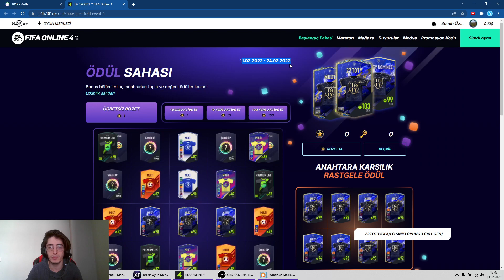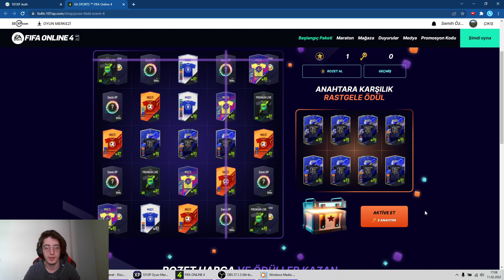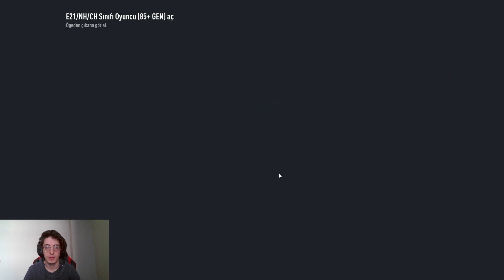YENİ TOTY ETKİNLİĞİ GELDİ ! / FIFA ONLINE 4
Merhaba arkadaşlar,